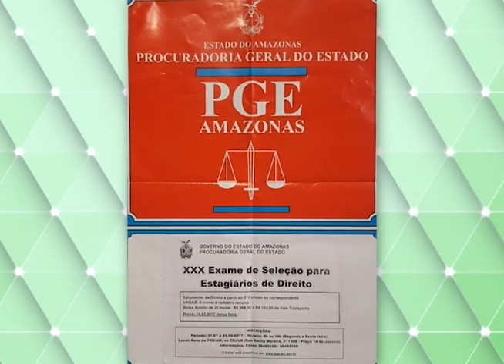Dois homens suspeitos de tráfico são transferido de Parintins para presídio de Manaus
04º BLOCO AGORA 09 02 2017 - Dois homens suspeitos de tráfico são transferido de Parintins para presídio de Manaus